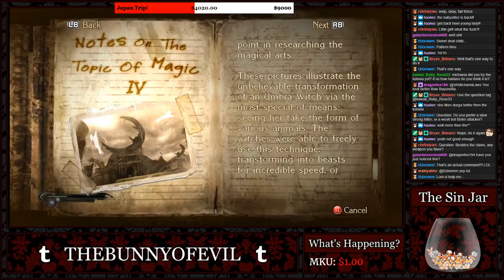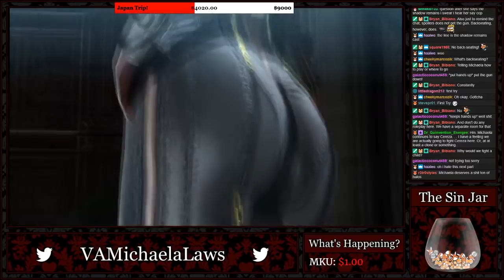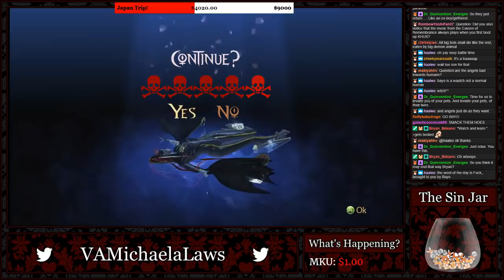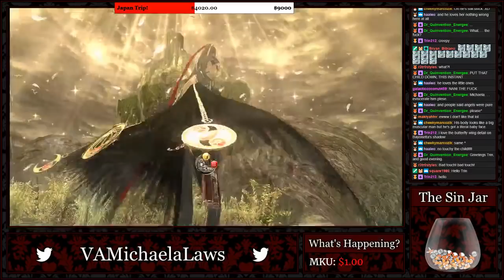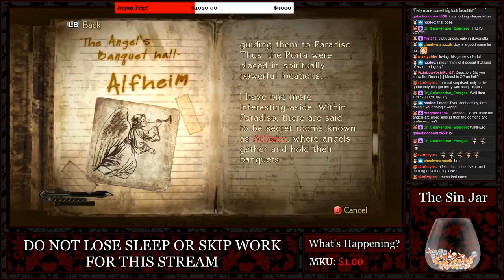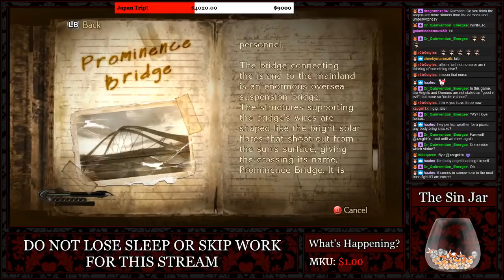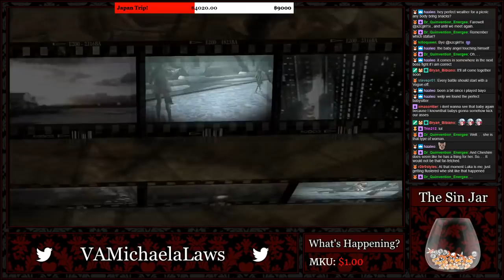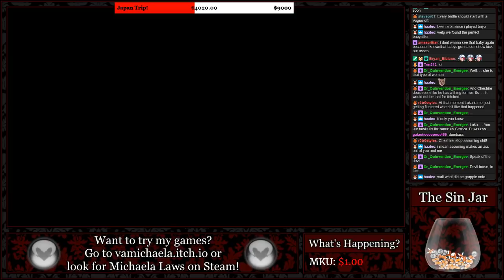『Michaela Plays』Bayonetta - Part 5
Crying Baby cockroaches would be terrible...